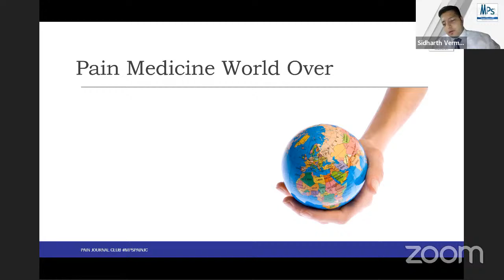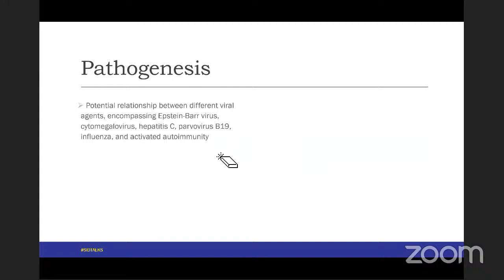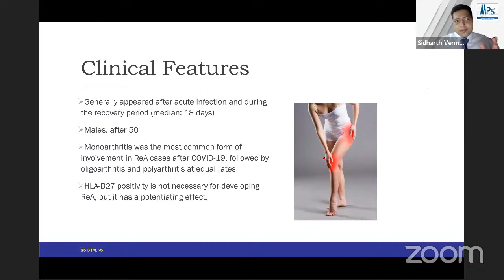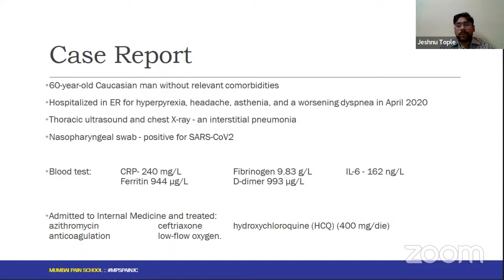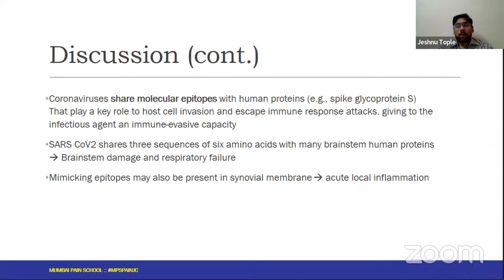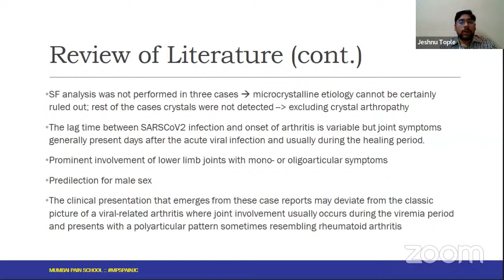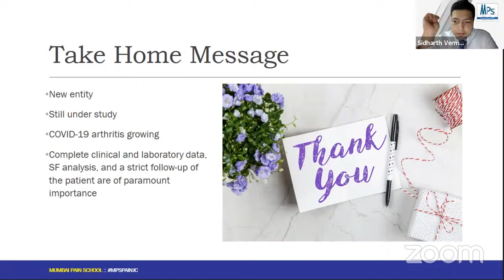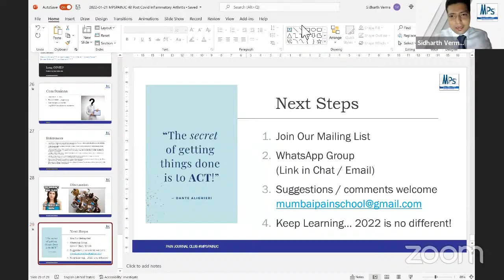Post Covid Inflammatory Arthritis 🏃🦵⚡:: 📖 PAIN JOURNAL CLUB MPSPAINJC No. 48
📖 PAIN JOURNAL CLUB MPSPAINJC No. 48
An Initiative by DYPU (Fellowship in Pain Medicine) & Mumbai Pain School

🗓️ This week's theme: Post Covid Inflammatory Arthritis 🏃🦵⚡
Link for Research Paper to be presented:

👩‍🏫 Speaker:
Dr. Jeshnu Tople
DA, DNB, FIAPM
Interventional Pain Specialist, Wardha

👨‍🏫 Faculty:
Dr. Sidharth Verma
MD DNB PDCC (IMS BHU) FIPP (WIP USA) EDPM (Spain) FIAPM
Spine & Pain Physician
Associate Professor
Mentor for Fellowship in Pain Medicine
DY Patil University, Navi Mumbai